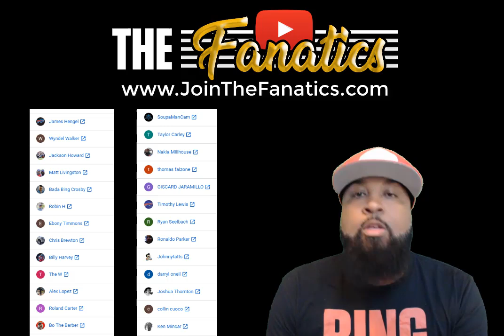HOW THE BUFFALO BILLS NEVER LOSE ANOTHER GAME IN 2019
The Kingpin breaks down his formula the Buffalo Bills can use to never lose another game in 2019